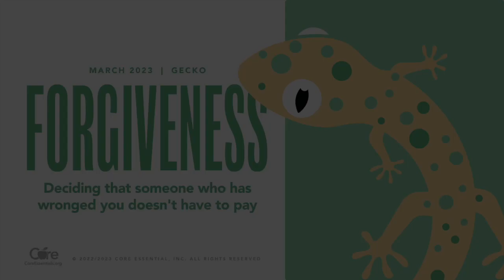SWLE Morning News Show 3/9/23